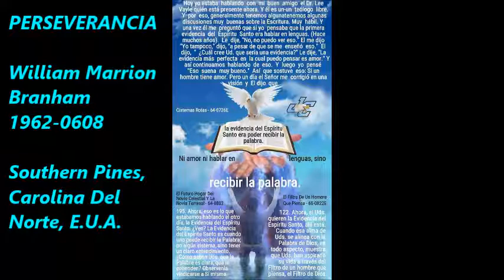SPN1962-0608 PERSEVERANCIA Aberdeen, Carolina Del Norte E.U.A. William Marrion Branham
Este Mensaje Fue Predicado Originalmente En Ingles Por El Hermano William Marrion Branham y Traducido Al Castellano Por El Tabernaculo Emanuel   Tucson, AZ. E.U.A.